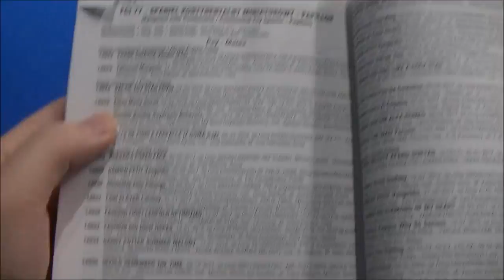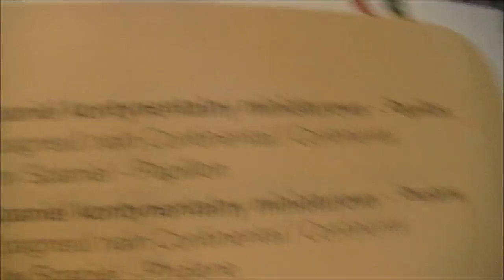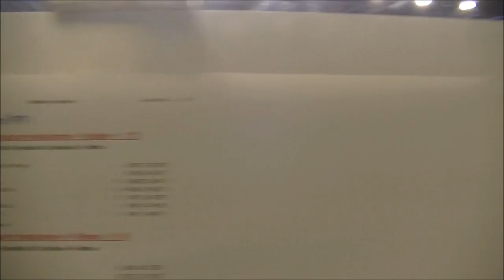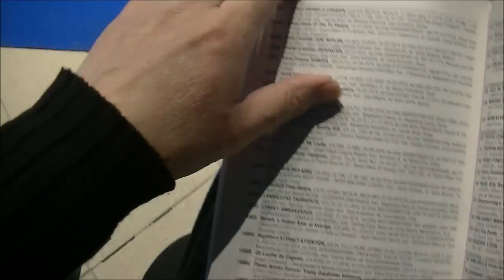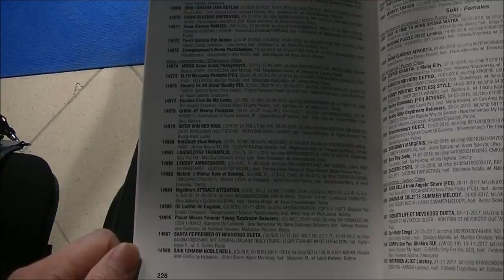Papillon at Euro dog show 2018 in Warsaw